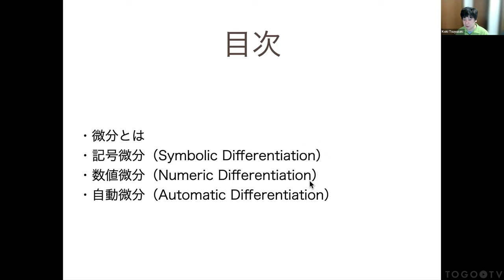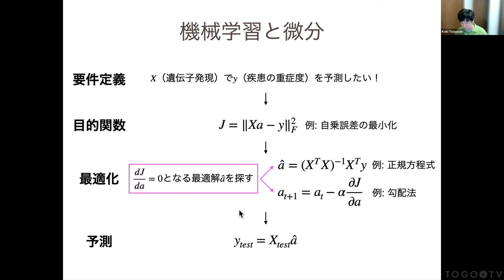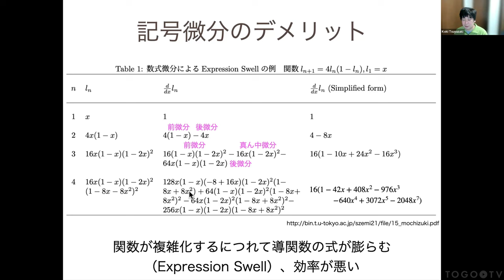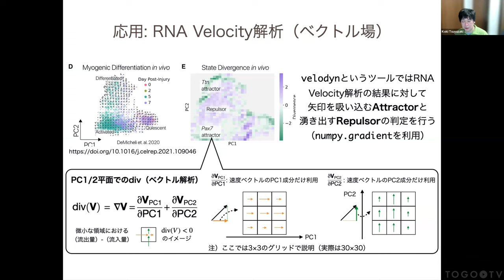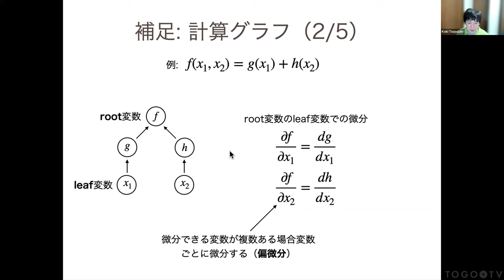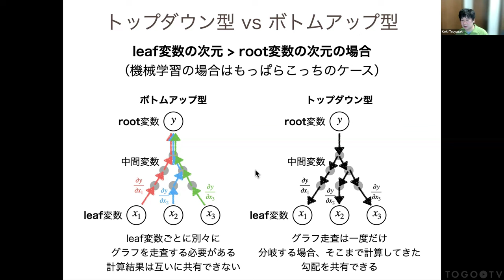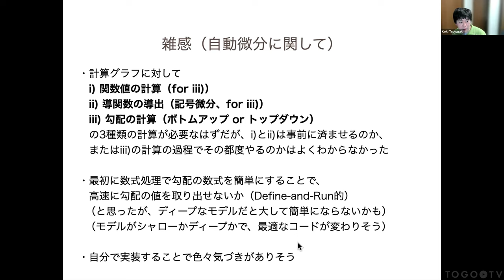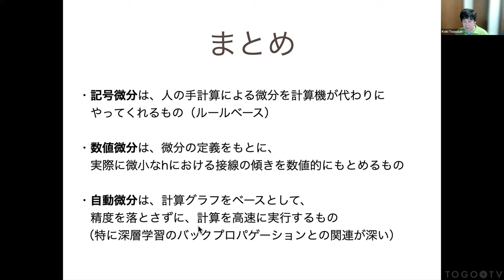計算機を利用した各種微分手法の紹介 @ Bio”Pack”athon2024#1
2024年1月24日に開催されたBio"Pack"athon 2024 1から、露崎 弘毅氏による「計算機を利用した各微分手法の紹介」をお送りします。微分は機械学習のモデルのパラメーター最適化など、現在のデータサイエンスにおいて必須の数学的な道具ですが、従来は人の手により行われていました。近年、この微分を計算機上で行うものとして、記号微分、数値微分、自動微分といった微分手法が利用可能となっています。本講演では、これらの解説に加えて、実際にこれらの計算を行うPythonパッケージであるSymPy, NumPy, PyTorchの使い方を紹介しています。 この講演動画は、Bio”Pack”athon（バイオパッカソン）からご寄託いただきました。

0:00 計算機を利用した各種微分手法の紹介
00:12 1. 目次
00:59 2. 微分とは
02:57 3. 様々な関数の微分
03:54 4. 微分可能性（関数の滑らかさ）
06:44 5. 機械学習と微分
10:17 6. 記号微分
11:50 7. 各種数式処理パッケージ
14:50 8. 記号微分のデメリット
16:20 9. 数値微分
18:33 10. 前方差分、後方差分、中心差分
20:00 11. 各種数値微分パッケージ
20:27 12. RNA Velocity解析への応用（velodyn）
24:47 13. 質問タイム（前半）
25:56 14. 自動微分
27:11 15. 補足: チェーンルール（連鎖律）
28:48 16. 補足: 計算グラフ
32:31 17. 自動微分（ボトムアップ型）の手順
37:00 18. 自動微分（トップダウン型）の手順
37:33 19. ボトムアップ型とトップダウン型の比較
39:59 20. 各種自動微分パッケージ
40:40 21. 機械学習、誤差逆伝播法（Backpropagation）との関連
42:29 22. Define-and-RunとDefine-by-Run
45:44 23. 雑感
47:44 24. Pythonパッケージ・ノートブックを用いたデモ
54:37 25. まとめ